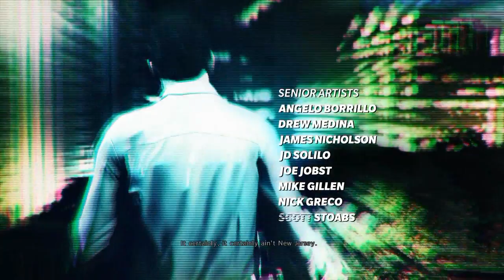Hannah Plays! - Max Payne 3 - Memories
Hannah begins her playthrough of Max Payne 3, the latest in the trilogy by Rockstar Games. Once again, loving playing a badass guy with a gun :)